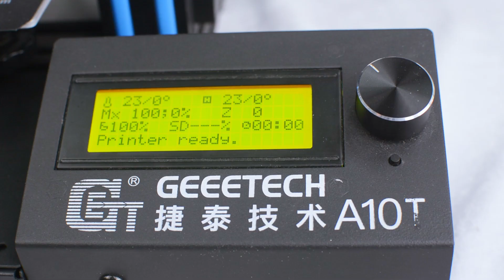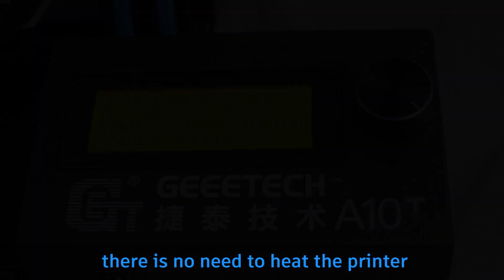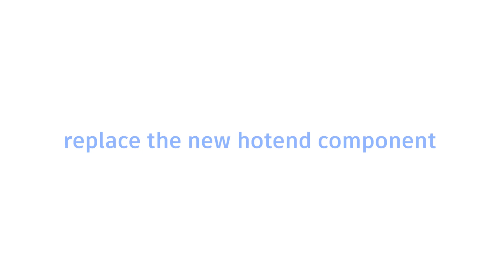GEEETECH A10T 3D printer | replace hotend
As 3D printing enthusiasts or Geeetech fans, the more frequently they print, the more similar problems they will encounter. No discharge, getting blocked, etc. These problems are caused by the hotend blocking. For such problems, we will update a series of videos to teach you how to solve this most common printing problem!
If cleaning the hot end or replacing the nozzle, the printer still can’t print normally, you can try to replace the whole hotend to completely solve the problem.
  This tutorial video takes A10T as an example to teach how to replace the hotend, let's fix it! Enjoy printing!

Amazon US
Amazon UK
Amazon FR
Amazon IT
Amazon ES

Thumb if you like it sub if you love it, hope you all enjoy this video :)